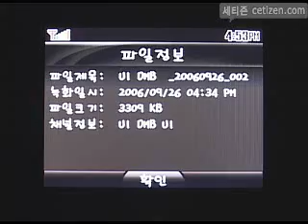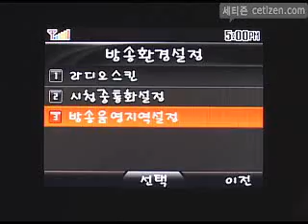LG-SB610 DMB보관함/환경설정